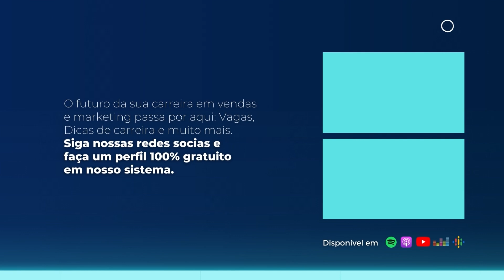Case Motorola: Inovação ao vender celulares para o público B2B, com James Mattos | Raise The Bar #61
Siga o canal “Vendas & Marketing: Carreira, Vagas e mais” no WhatsApp

Na 61ª edição do Raise The Bar, vamos falar sobre: "Case Motorola: Inovação ao vender celulares para o público B2B", com James Mattos, Diretor de Vendas B2B da Motorola Brasil.

Assista o episódio do Raise The Bar, o podcast oficial da The Foursales Company que vai subir sua régua quando o assunto é carreira, tendências e curiosidades de vendas e marketing.

Novos episódios disponíveis todas às terças-feiras no Youtube e nas principais plataformas de podcast.

Realizado pela The Foursales Company, holding de tecnologias e serviços destinados a recrutar e selecionar profissionais de vendas e marketing. e fique à vontade para entrar em contato com nossa equipe pelo e-mail .

Assista o Sales & Marketing Awards 2023 e confira a apresentação dos cases de vendas e marketing que mais se destacaram neste ano